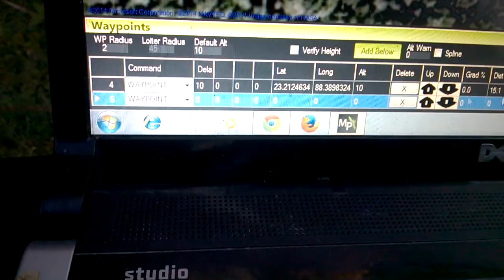Fully autonomous Quadcopter